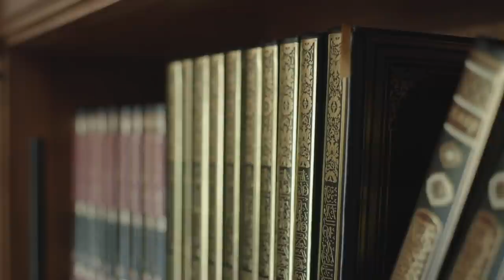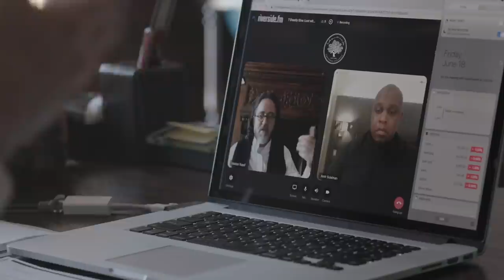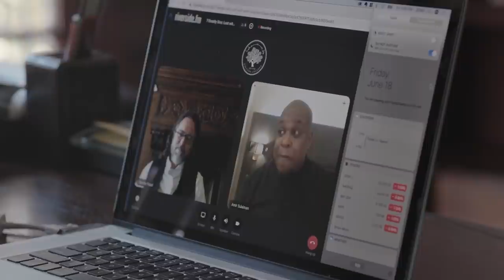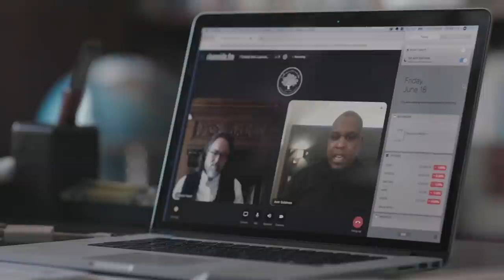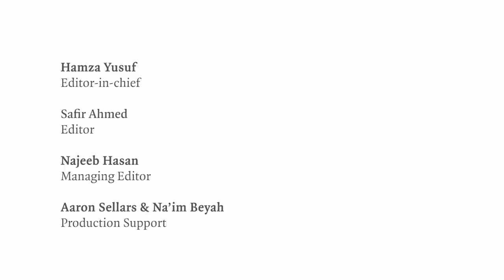How Lust Ruins Love | Amir Sulaiman and Hamza Yusuf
Acclaimed poet Amir Sulaiman speaks with Renovatio editor-in-chief Hamza Yusuf on lust, love, and the gulf between the two.

Is love blind? 11:05
Loneliness, lust, shame, and one night stands 13:31
Qur'an on protecting people from themselves 20:00
How society views religious chastity 22:12
Chivalry and toxic masculinity 27:30
Sex and creativity 43:00
Pornography and its effects on the heart 46:00
Fornication in the Bible and Hadith 50:05
Amir Sulaiman on the ethos of his poetry 53:50
Love's paradox 54:50
Falling in love versus falling into lust 1:04:15
Amir Sulaiman reads "of beauty & breaking" 1:05:10

THE SEVEN DEADLY SINS, A SPECIAL RENOVATIO SERIES HOSTED BY HAMZA YUSUF
Hamza Yusuf converses with scholars, leaders, and writers to explore one of religion's most enduring conceptual frameworks, the Seven Deadly Sins. These compelling conversations shed light on how the sins manifest themselves within us, illustrate their devastating consequences on our culture, and elucidate their corresponding virtues for all of us who struggle with sin.